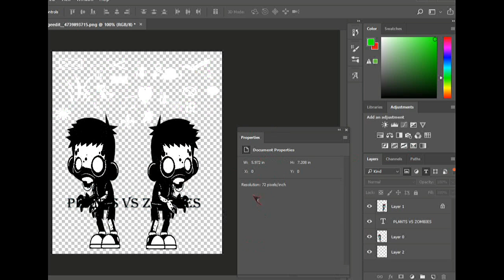Adobe Photoshop CC 2018 | Threshold Whole Page 「 HD 」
Software: Adobe Photoshop CC 2018
➤➤➤ Join To Our Facebook Group?
➤➤➤ Support Our Other Facebook Page!
Adobe Photoshop is a raster graphics editor developed and published by Adobe Systems for macOS and Windows.

Photoshop was created in 1988 by Thomas and John Knoll. Since then, it has become the de facto industry standard in raster graphics editing, such that the word "photoshop" has become a verb as in "to Photoshop an image," "photoshopping" and "photoshop contest", though Adobe discourages such use.[4] It can edit and compose raster images in multiple layers and supports masks, alpha compositing and several color models including RGB, CMYK, CIELAB, spot color and duotone. Photoshop has vast support for graphic file formats but also uses its own PSD and PSB file formats which support all the aforementioned features. In addition to raster graphics, it has limited abilities to edit or render text, vector graphics (especially through clipping path), 3D graphics and video. Photoshop's feature set can be expanded by Photoshop plug-ins, programs developed and distributed independently of Photoshop that can run inside it and offer new or enhanced features.

Photoshop's naming scheme was initially based on version numbers. However, in October 2002, following the introduction of Creative Suite branding, each new version of Photoshop was designated with "CS" plus a number; e.g., the eighth major version of Photoshop was Photoshop CS and the ninth major version was Photoshop CS2. Photoshop CS3 through CS6 were also distributed in two different editions: Standard and Extended. In June 2013, with the introduction of Creative Cloud branding, Photoshop's licensing scheme was changed to that of software as a service rental model and the "CS" suffixes were replaced with "CC". Historically, Photoshop was bundled with additional software such as Adobe ImageReady, Adobe Fireworks, Adobe Bridge, Adobe Device Central and Adobe Camera RAW.

Alongside Photoshop, Adobe also develops and publishes Photoshop Elements, Photoshop Lightroom, Photoshop Express and Photoshop Touch. Collectively, they are branded as "The Adobe Photoshop Family". It is currently a licensed software.